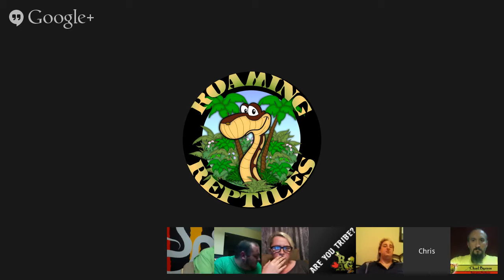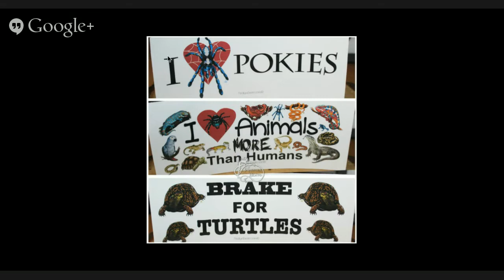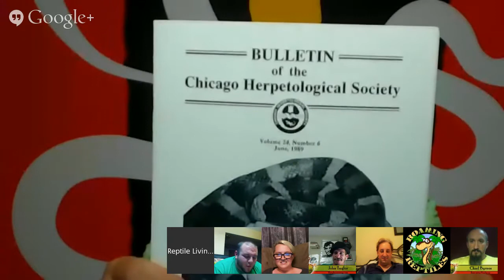Herpetological Societies | Their Roles in Herpetoculture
In this weeks show we will be discussing the aspects of herpetological societies and their roles in herpetoculture. We will also dive into how they have survived the popularity of the internet and social media.

Guests tonight are Kat Kyle of Southern Nevada Herpetological Society, Ryan McVeigh of Madison Herpetological Society, Jason Hood former president of Chicago Herpetological Society and Chris Law of Central Florida Roaming Reptiles.

Kat Kyle is the vice president Southern Nevada Herpetological Society. Southern Nevada Herpetological Society has general meetings at the UNLV Coop, 8050 Paradise Road, Suite 100, Las Vegas,  Nevada 89123. On the first Friday of every other month. SNHS is dedicated to the education of its members, and the public, in reguards to the conservation, ecology, and captive care and breeding of reptiles and amphibians. If you currently reside in southern Nevada area and would like to join you can visit their or check out their Facebook fan

Ryan McVeigh is the president of Madison Herpetological Society. Madison Herpetological Society meets at Westwood Christian Church
5210 Odana Road Madison, WI 53711 and hold two hour meetings every month. These consist of current events and updates within MAHS and an open discussion topic.  Topics range from “Proper Cleaning Procedures” to “Current Public Events.”  During their second hour of their meeting they have a guest speaker. If you are living in the Madison area you can visit their web

Jason Hood is the former president to Chicago Herpetological Society. CHS was formed to educate the general public about reptiles, promote conservation of all wildlife, especially reptiles and amphibians, and to encourage cooperation between amateur and professional herpetologists toward a broader and deeper knowledge of this fascinating field. CHS  holds meetings at the Peggy Notebaert Nature Museum. This beautiful new building is at Fullerton Parkway and Cannon Drive, directly across Fullerton from the Lincoln Park Zoo. Meetings are free and open to the public. Meeting dates are the last Wednesday of each month. If you currently live in the Chicago area and would like to join, you can contact CHS through their

Chris Law is the owner and curator of Central Florida Roaming Reptiles. Central Florida Roaming Reptiles is public educational outreach program that regards both native and exotic reptiles and amphibians. CFRR offers educational programs at birthday parties, nature centers, day care centers, schools and libraries. Even though CFRR is not a herp society they are a key player in reptile outreach programs. If you live in the central Florida area and would like to have Central Florida Roaming Reptiles come to a birthday party or do an educational program they can be contacted

Reptile Livingroom is not your ordinary reptile broadcast/video, just promoting the beautiful animals and great breeders we have in the hobby. Reptile Livingroom is the first of it's kind, an interactive web show that tackles various topics of herpetology and herpetoculture. Some of our previous shows have highlighted the women in herpetology, an ask the vet show, and artworks and herpetoculture. Interact with our panelists before or during our live show in the comment section.

Reptile Livingroom features John Taylor of HerpHouseMag.com and James Tintle of ColdBlooded Publishing as your hosts.

HerpHouseMag, your only 100% digital and 99% ad free magazine!

If you like Milksnakes! Be sure to pick up your copy of "The Guide to Honduran Milksnakes" on Amamzon.com!

Are you looking for a new thermostat or digital environment control system. Digital aquatics has the Herp Keeper available.

The hottest reptile thermometer on the market!